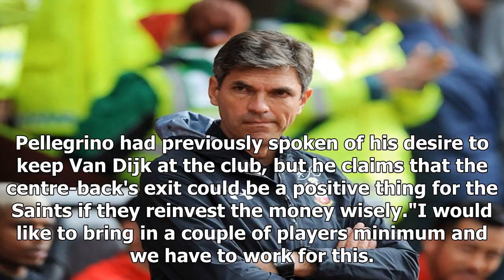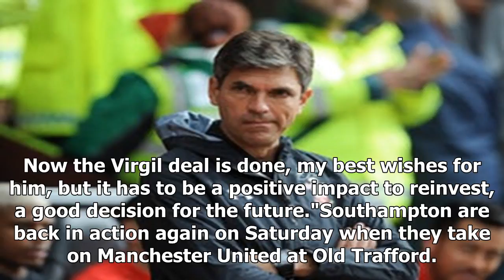Mauricio Pellegrino to reinvest money Virgil van Dijk